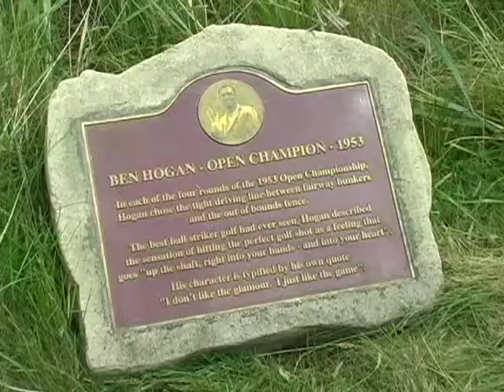Golfin' Around - Scotland - Part 3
The producers of the Golfin' Around TV Show are proud to announce that the show has been awarded The 29th Annual Telly Award for Outstanding Achievement for Broadcast Excellence in the sports category. The Telly Award is the premier award honoring outstanding achievement for television commercials and programs and whose winners set a standard of excellence. It is a tremendous honor to be selected for recognition. The Telly Award is an international competition and receives over 14,000 entries annually from around the world. The Golfin' Around TV Show is a unique blend of regional, national and international golf and combines the great game of golf with humor and music to create a golf show like no other. The Golfin' Around Scotland episode was selected as winner of The 29th Annual Telly Award in the sports category. The episode featured The International Pairs Tournament, a tour of St. Andrews and adventures with the shows host, Randy Tantlinger, throughout Scotland. The show is produced by Randy Tantlinger and Tom Graham of Frames & Pixels, based in Pittsburgh, PA.